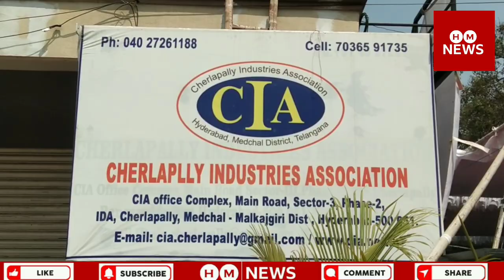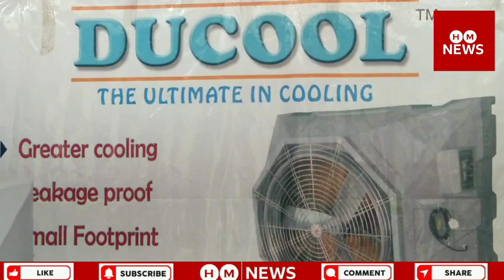CIA /MSME EXPO -2024/3rd Industrial /Exhibition/4.5.6.March/Challapalli /Hyderabad /BY -ILYAS